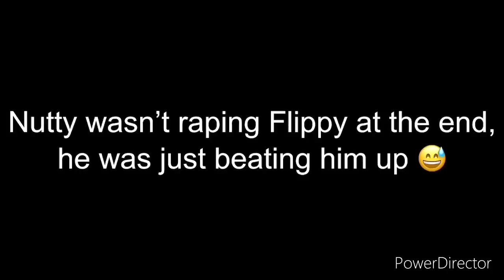Flippy pranks Nutty (requested by Aria HTF)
Featuring my new intro and outro :D